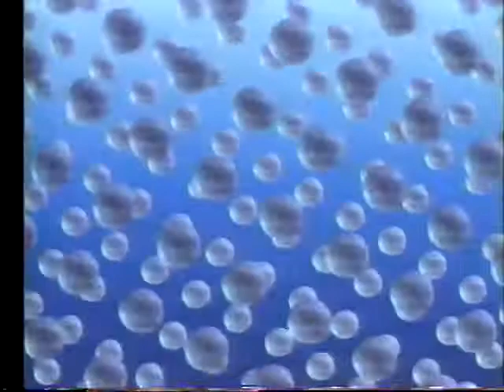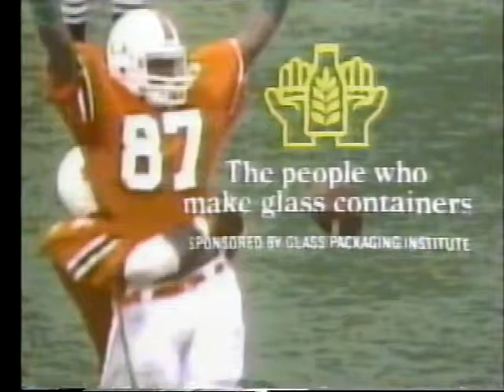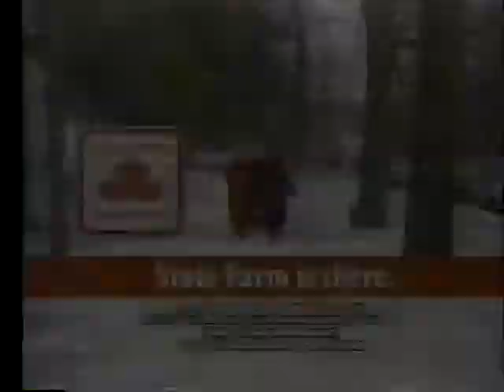1986 Florida State vs Miami Part 3